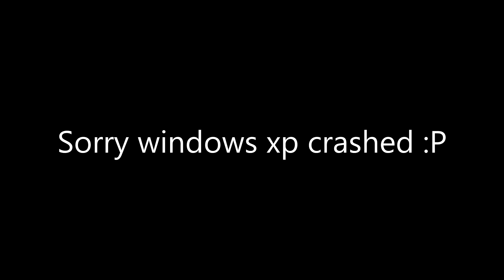Emily is away | windows xp joke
Ha-Ha VERY FUNNYYYYYYYYYYYYYYYYYYYYYYYYYYYYYYYYY